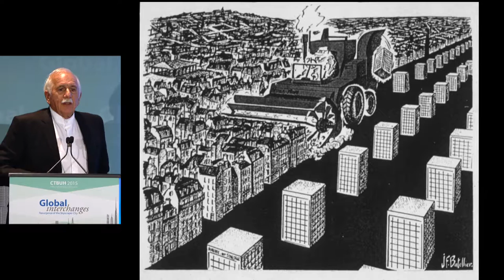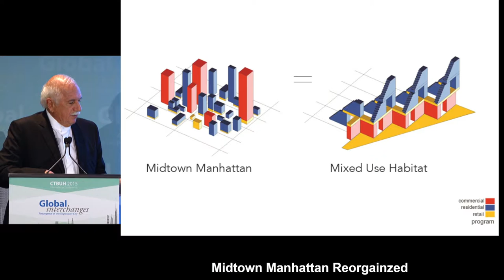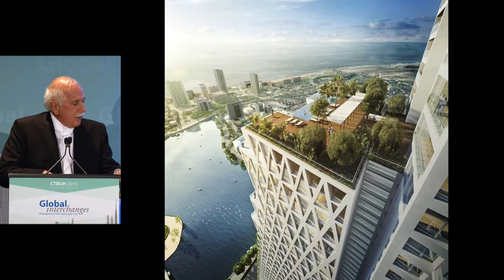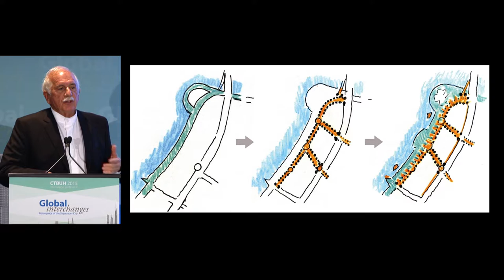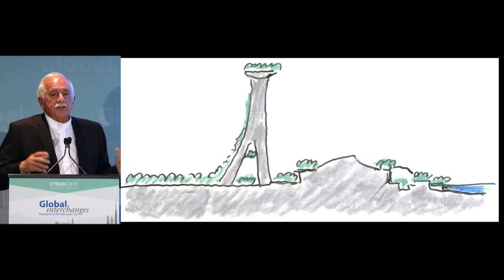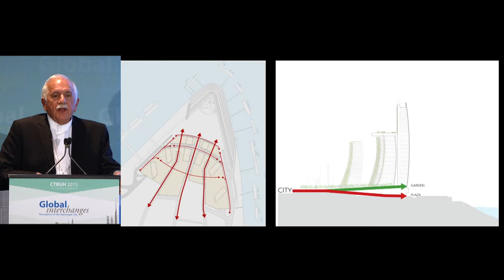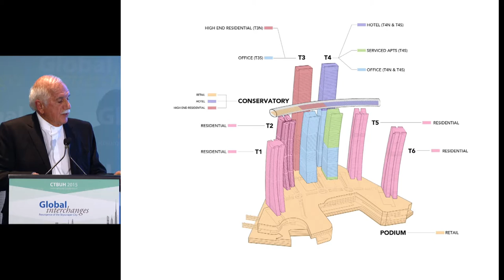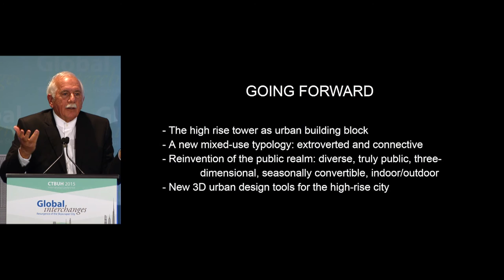CTBUH 2015 New York Conference - Moshe Safdie, "Dense Urbanism"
Tuesday October 27, 2015. New York City, USA. Moshe Safdie, of Safdie Architects, presents at the 2015 New York Conference Session 3a: Responding to Cultural Context on “Dense Urbanism: The High-Rise Tower as a Building Block for the Public Realm.”